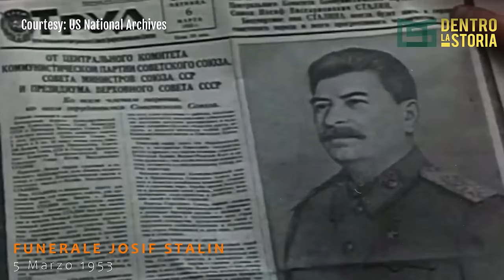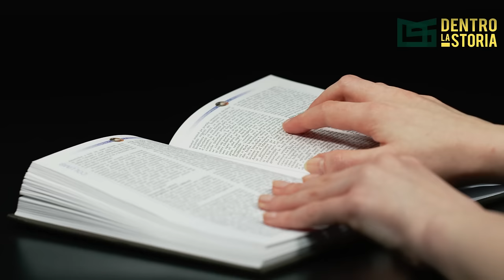Enver HOXHA: L'Ultimo STALINISTA D'Europa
Offerta di compleanno NORDVPN esclusiva: risparmia alla grande e ricevi 4 mesi extra

Acquista l'antologia di Racconti Di Storia

Si è autodefinito quale l'ultimo vero stalinista d'Europa. Dagli studi giovanili in Francia negli anni '30 in avanti, Enver Hoxha ha improntato la sua vita politica alla fede assoluta nel dittatore georgiano al punto di modellare la nuova Albania indipendente quale copia carbone dell'URSS di Stalin. Refrattario ai cambiamenti, isolato per scelta, Hoxha ha lasciato in eredità al suo Paese un arsenale ricco, centinaia di migliaia di bunker, l'ateismo di Stato, le persecuzioni, le violazioni dei diritti umani e una nomea difficile da rimuovere. Quella di ultimo fedele di Stalin.

TIMELINE
0:00 Piu' realista del Re
2:00 L'Europa nel 1953
4:23 L'Albania di inizi 900
6:12 Gli studi in Francia
7:40 L'adesione al Comunismo
10:42 L'invasione italiana d'Albania
12:33 La presa del potere
15:16 La paranoia di Hoxha
17:00 Ateismo di Stato
18:27 Gli ultimi anni
19:59 La nuova Albania